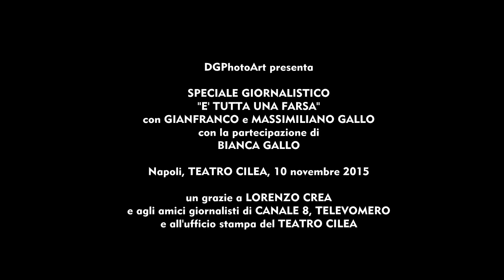Video Interviste a Gianfranco, Massimiliano e Bianca Gallo a cura di DGPhotoArt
grazie a Lorenzo Crea per la collaborazione
con la cooperazione degli amici di Canale 21, Canale 8 e Televomero